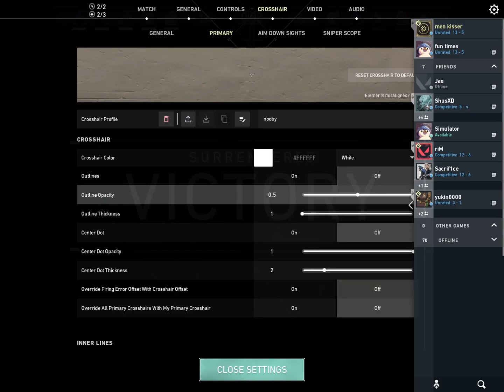this shot make them ff btw